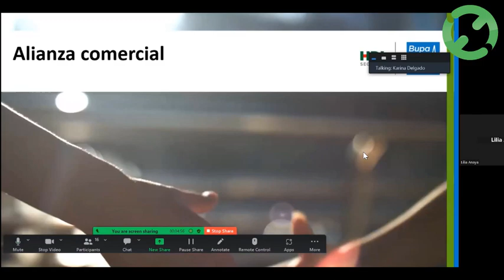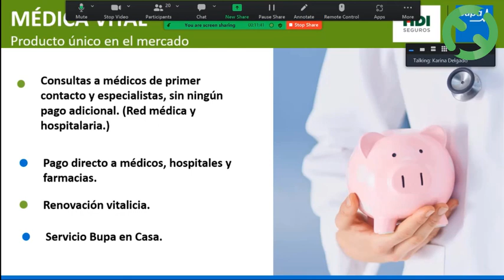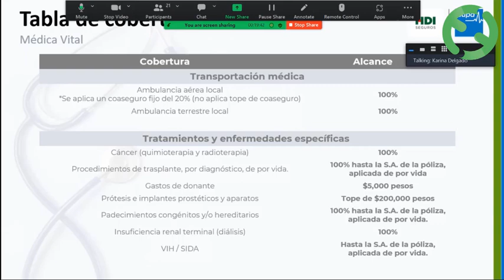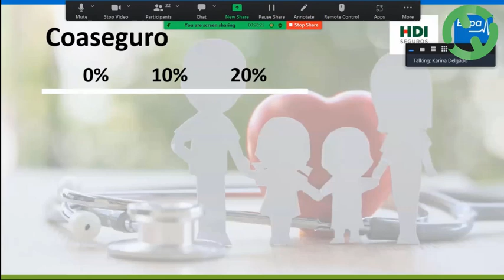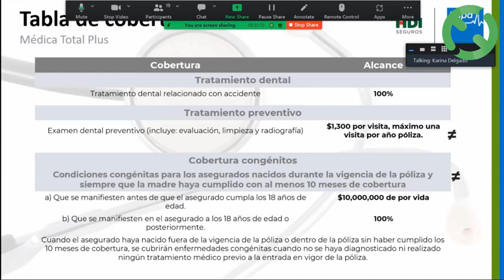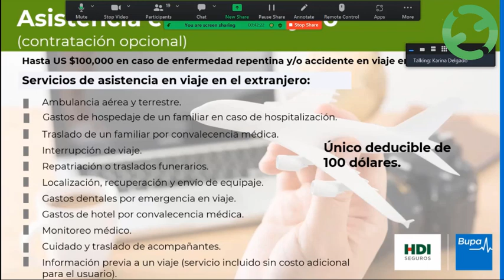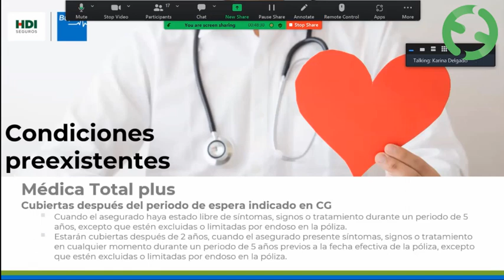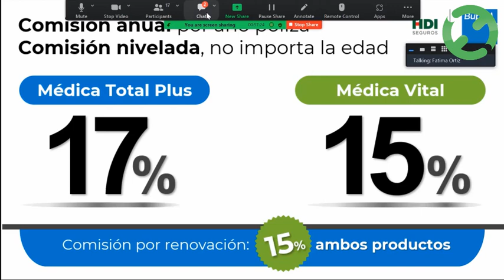Capacitación EXSE- HDI Bupa - Médica Vital y Médica Total Plus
Les compartimos esta capacitación que tuvimos para Agentes EXSE sobre Médica Vital Y Médica Total Plus de HDI - Bupa
¡¡En EXSE es un gusto atenderte!!